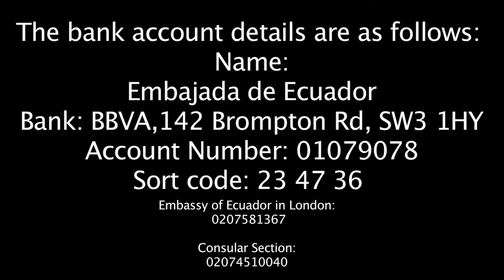Consulado del Ecuador en Londres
CONSUL DEL ECUADOR EN EL REINO UNIDO JORGE MORENO INVITACION A TODAS LAS ORGANIZACIONES PARA AYUDAR AL ECUADOR